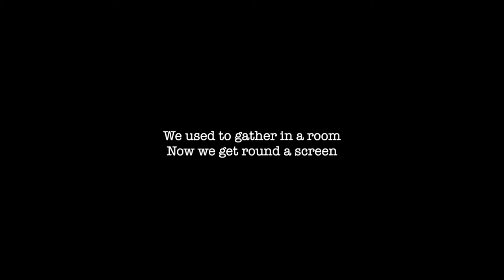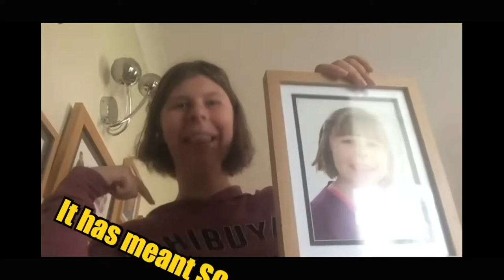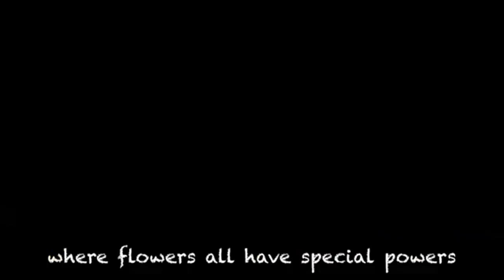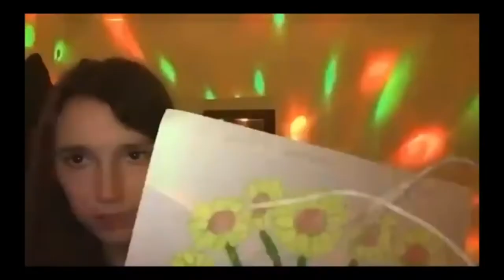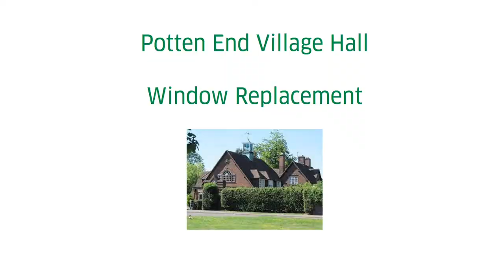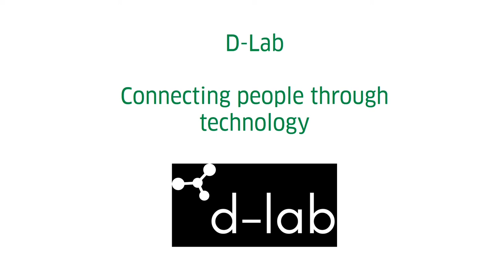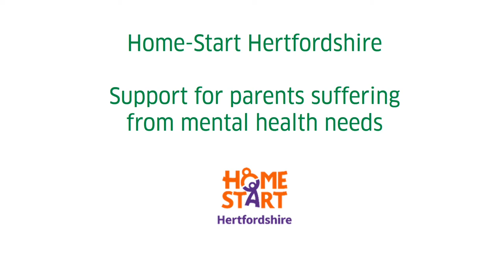Community Grant Awards 2021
Dacorum Borough Council’s Community Grant Awards 2021

These awards recognise the excellent work being carried out by the Voluntary and Community Sector in Dacorum.

To find out more about the Community Grants Scheme, or to apply for the Spring 2021 round, please go

Congratulations to all of the winning and highly commended organisations.